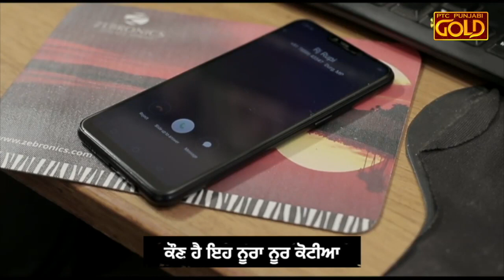Sandli Booha | PTC Box Office Film | ਕੌਣ ਹੈ ਇਹ ਨੂਰਾ ਨੂਰ ਕੋਟੀਆ | PTC Punjabi Gold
ਕੌਣ ਹੈ ਇਹ ਨੂਰਾ ਨੂਰ ਕੋਟੀਆ | Sandli Booha | PTC Box Office Special

Enjoy Movies, Sports and much more with PTC Punjabi Gold